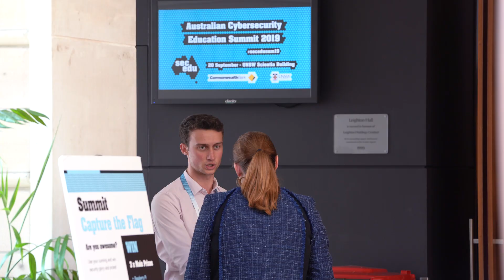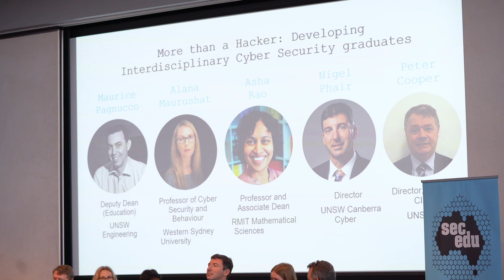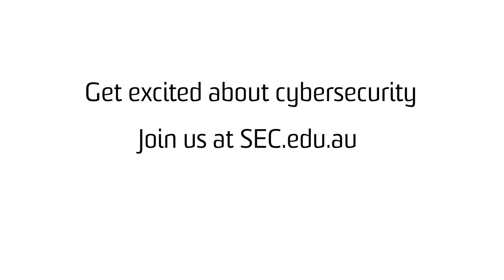SECedu presents the 2019 Australian Cybersecurity Education Summit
Internationally renowned cybersecurity educators and leaders came together for the inaugural Australian Cybersecurity Education Summit with the mission to answer the enigma: how can we produce enough desperately needed cybersecurity experts at scale? Watch the video to see how the day unfolded.